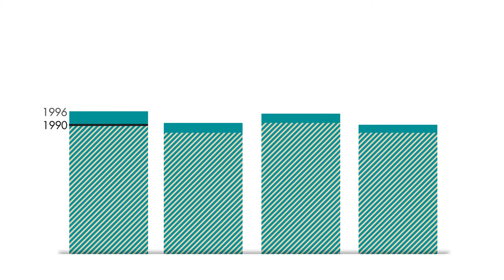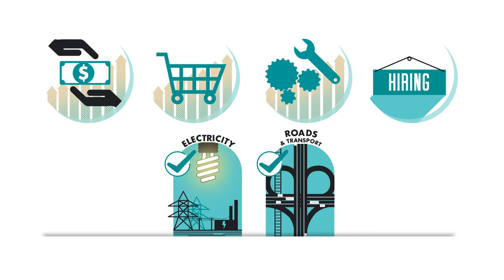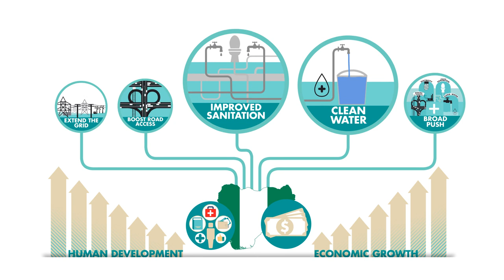Building Nigeria’s future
What infrastructure interventions can radically change Nigeria’s prospects for economic growth and development?